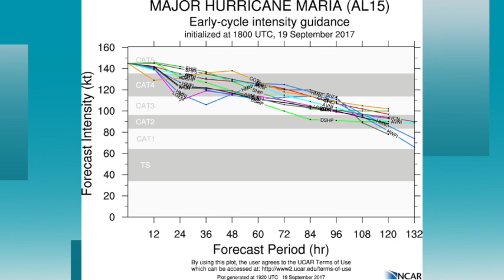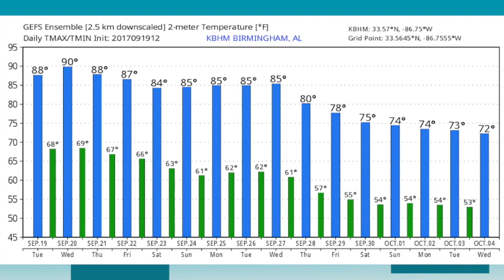September 19 Weather Xtreme Video - Afternoon Edition